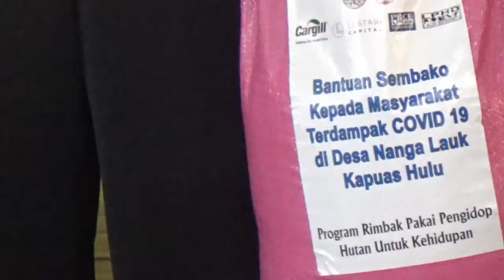Proses Penyerahan Bantuan untuk Masyarakat Terdampak Covid 19 di Nanga Lauk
Inilah proses penyerahan bantuan untuk masyarakat terdampak covid 19 di Nanga Lauk Kecamatan Embaloh Hilir Kabupaten Kapuas Hulu. Direktur PRCF Indonesia, Imanul Huda turun langsung menyerahkan bantuan tersebut.